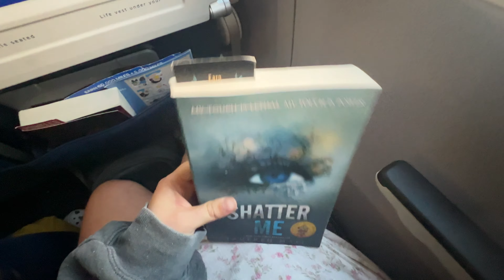what it’s like taking a cat on an airplane✈️🐈‍⬛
Abandoning van life for this... also flying across the country with my CAT! I go over what you need, how much it costs and what the whole process looks like!

1. Maui's backpack

2. Vlog camera I use

3. My affordable 12v fridge

4. Flushable camp toilet

5. RV propane stove/oven

Check out my full Amazon storefront (linked below) to find links to gadgets I find useful in my van, everything I used in my build, my electrical system, plumbing system, and some of maui's favorites!💙🐾

AMAZON STOREFRONT: